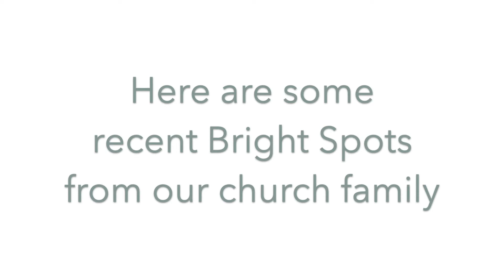Bright Spots May 8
Some bright spots from our church family during this Easter season!